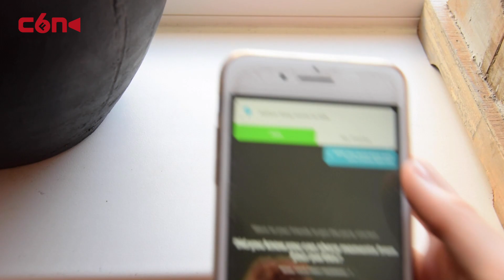Wat te doen thuis tijdens Corona?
C6N Bo's tweede reportage wat je kunt doen tijdens thuisblijven tijdens de coronacrisis